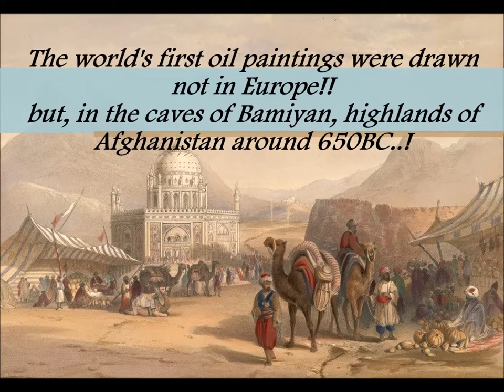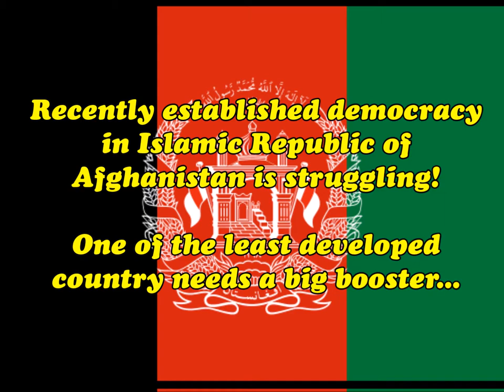AFGHANISTAN- Quick tour in the country!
This video takes you quickly through the highlights of Afghanistan. The facts which you never new are revealed. Also helps you to travel through the country..